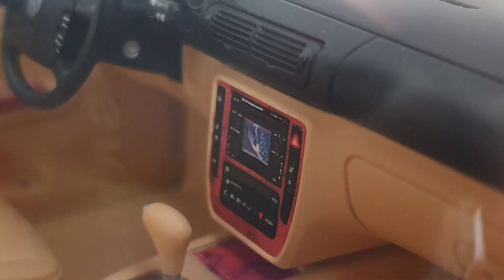🚘 VOLKSWAGEN PASSAT W8, DNA Collectibles 1/18 (DNA000029) #29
La plus puissante des Volkswagen Passat arbore un moteur W8. Découvrez la réplique à l'échelle 1/18 de DNA. On n'a pas été déçus !

Modèle : Volkswagen Passat (B5) W8 2001
Fabricant : DNA Collectibles
Matériaux : Résine, plastique
Ouvrants : Non
Référence : DNA000029
Prix maximum conseillé : 119,99 € €